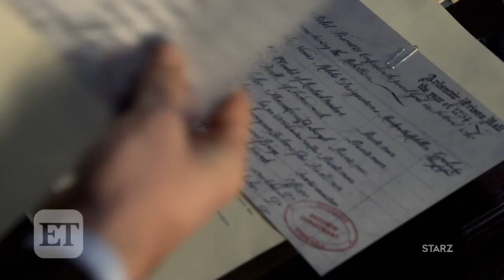Watch the Official Two-Minute 'Outlander' Season 3 Trailer!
The new season of Starz's epic time-travel romance drama premieres Sunday, Sept. 10 at 8 p.m. ET/PT.